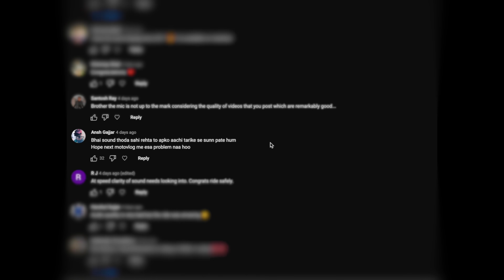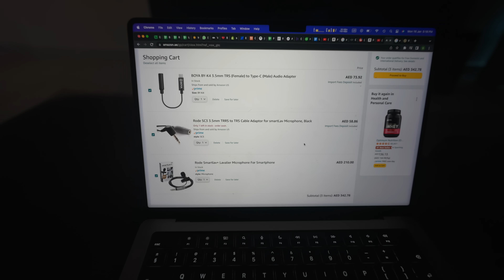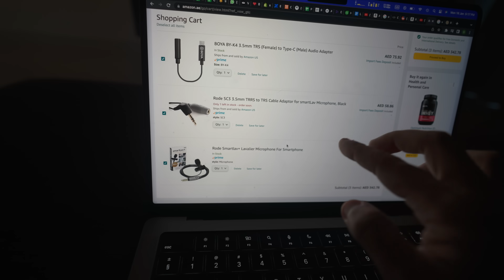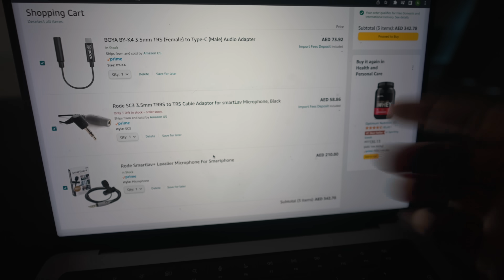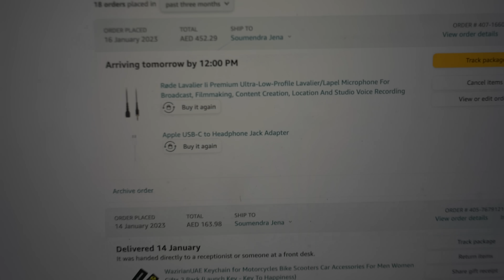TAKING DELIVERY OF BMW GSA TRIPLE BLACK IN DUBAI 🧿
Filmed with -
🔺 Editing Computer
🔺 Secret Camera
🔺 Action Camera